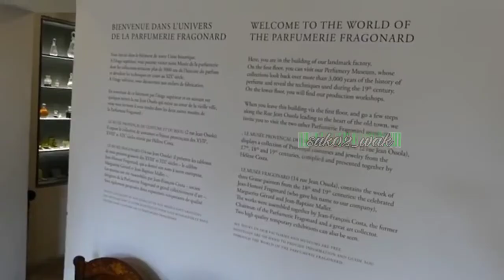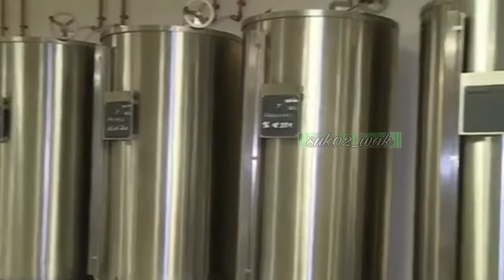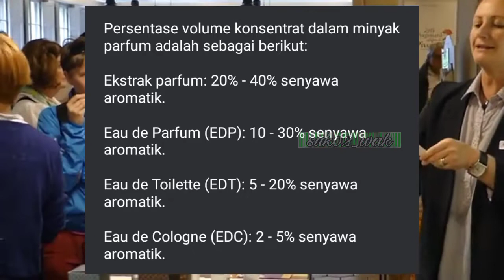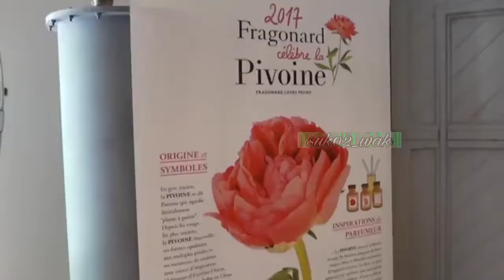Kota Parfum Dunia - sejarah parfum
Grasse terkenal akan industri parfumnya, sejak akhir abad ke-18.
 Di sekitar kota ini terdapat banyak perkebunan buah, dan bunga, yang dari situ minyak untuk industri parfum di Prancis berasal.
Grasse adalah ibu kota arondisemen di Alpes-Maritimes.
Di kota ini, Anda akan mendapati banyak pilihan parfum.
Grasse memang bagai hamparan aroma wangi-wangian.
karena di kota berudara sejuk, dan berbukit-bukit itu, banyak pabrik parfum berdiri.
Grasse pun menjelma menjadi kota parfum dunia.
Tak berlebihan bila di kota yang dulunya sering disinggahi Putri Pauline Bonaparte ini banyak lahir para pencium parfum terkenal dunia.

sumber ;
- Wikipedia
- liputan 6.com
video ilustrasi ;